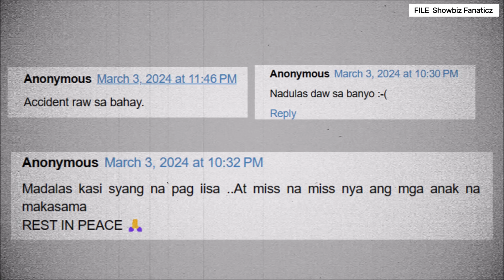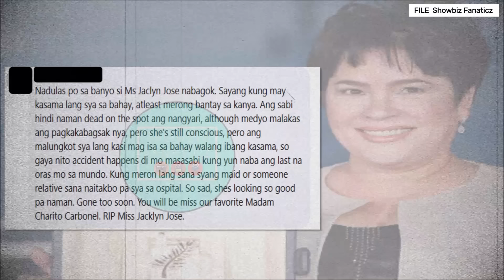TUNAY na PANGYAYARI sa PAGPANAW ni JACKLYN JOSE na IKINAGULAT ng Netizens| NADULAS SA BANYO!